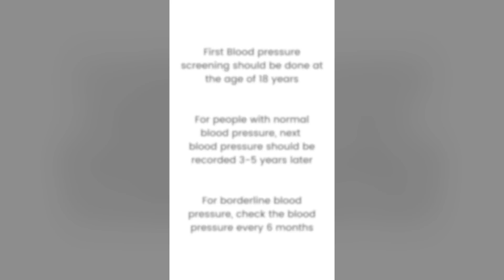Hypertension screening: The earlier, the better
Renowned cardiologist and Director, Cardiac Sciences at Kokilaben Dhirubhai Ambani Hospital, (Mumbai) Dr. Jamshed Dalal talks about the importance of conducting hypertension screening at an earlier age of 18.